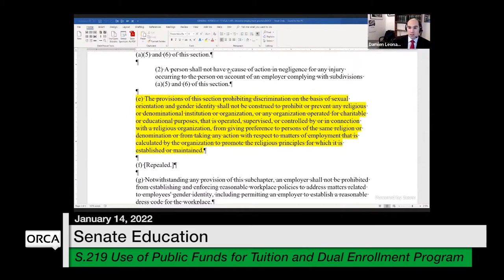Vermont State House - S.219 Use of Public Funds for Tuition and in the Dual Enrollment 1/14/2022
S.219 Ensuring Compliance With the U.S. and Vermont Constitutions in the Use of Public Funds for Tuition and in the Dual Enrollment Program 1/14/2022